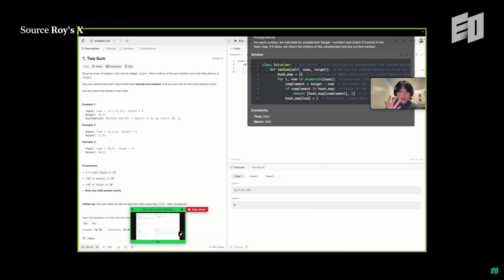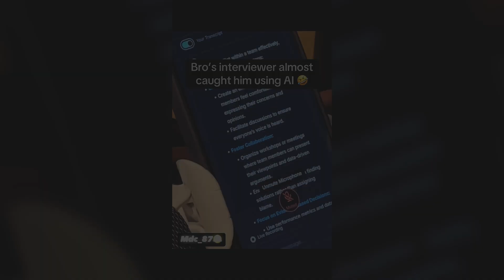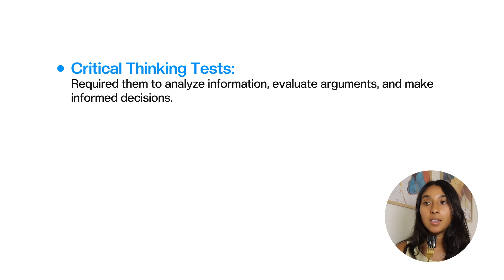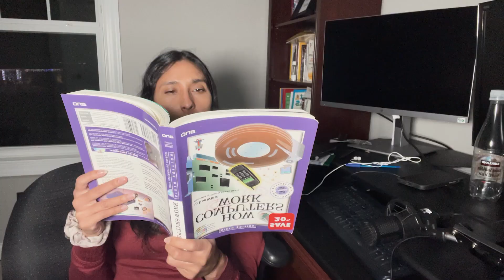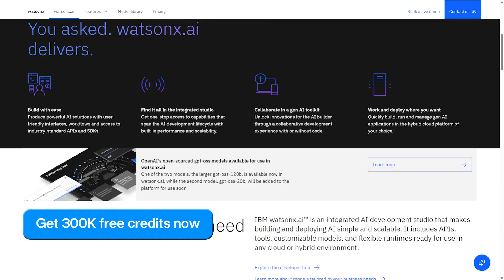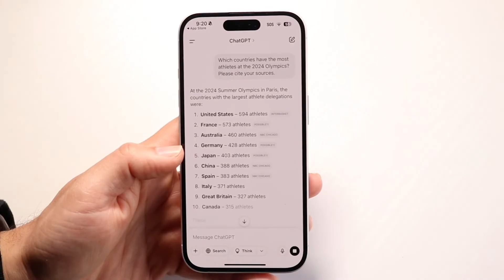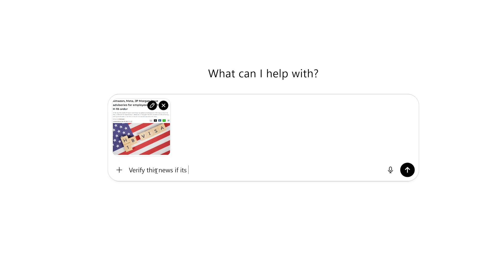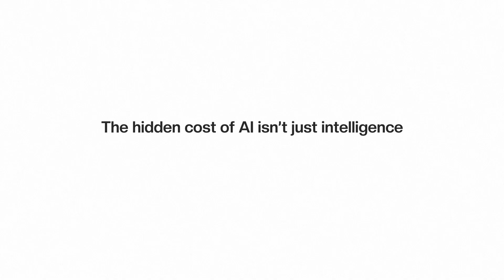The Dark Side of ChatGPT.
SIGN UP FOR OUR FREE IBM SKILLS BUILD SESSION ON OCTOBER 9th